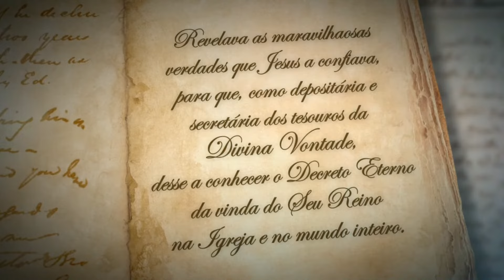Como preparar Bolo de festa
Aprenda como preparar um delicioso bolo de festa com as dicas do @ProgramaMulherPontoCom.

🍰 Receita de bolo de festa para ocasiões especiais.
🎂 Passos simples para a preparação.
🍰 Ingredientes comuns e acessíveis.
🍰 Dicas de decoração criativa.
🧁 Alternativas para restrições alimentares.
🥂 Celebre com um bolo incrível!
🍰 Inspire-se e surpreenda seus convidados.

⏩ Compartilhe

Convidada: Maria Bueno, culinarista.

Ingredientes da massa:
- 8 ovos claras em neve
- 3 xícaras de açúcar
- 200ml de leite quente
- 4 xícaras de farinha de trigo
- 1 colher de (sopa) de fermento em pó para bolo
- 500g de massa folhada assada (industrializada) triturada

Recheio:
- 500ml de leite
- 395g de leite condensado
- 2 gemas
- ½ xícara de chá de amido de milho
- 200g de creme de leite
- 1 colher de chá de baunilha
- 500g de doce de leite
- 150g de chantilly batido
- ½ abacaxi fruta picado e cozido

Recheio de creme:
- 500ml de leite integral
- 395g de leite condensado
- ½ xícara de amido de milho
- 2 gemas
- 200g de creme de leite
- 1 colher de chá de baunilha

Cobertura:
- 300g de nata
- 200g de leite condensado

Modo De Preparo:
massa: Bata As Claras Em Neve (Reserve)
bata As Gemas E O Açúcar Até Ficar Cremoso Vá Adicionando Aos Poucos Leite E A Farinha Batendo Sem Parar Até Ficar Uma Massa Cremosa.Adicione O Fermento E As Claras Em Neve Misturando Delicadamente
Leve Ao Forno Moderado Por Aproximadamente  30 Mts.

Recheio Creme:  Em Uma Panela Leve Ao Fogo Todos Os Ingrediente Misturando Muito Bem Até Formar Um Creme, Após Esfriar Bata Com O Creme De Leite E Misture Com O Chantilly E A Fruta.
Misture O Doce De Leite Ao Chantilly

Cobertura:  Bata Os Dois Ingredientes Até Formar Um Creme, Use Conforme Desejar.
Colocar A Massa Folhada Nas Laterais E Base.

Para Decoração Papel Arroz Umedecido Em Água E Corante E Frutas Ou Flores.

💠 FALE CONOSCO
Entre em contato com a equipe do programa Mulher.com: